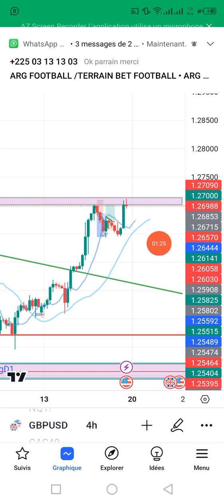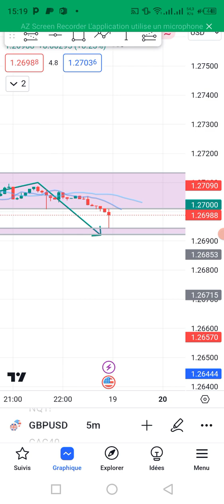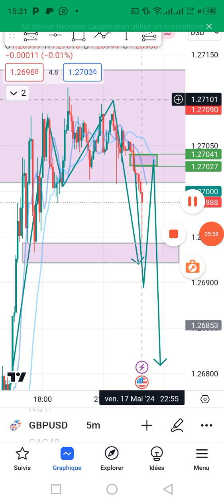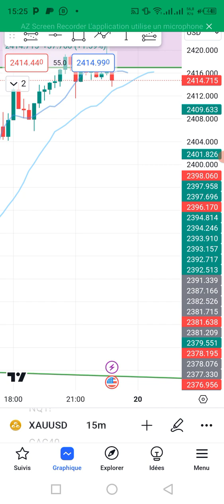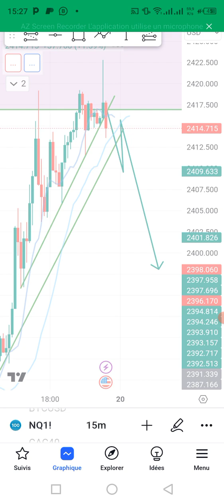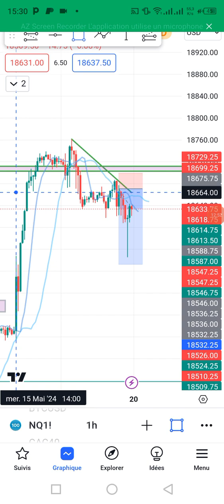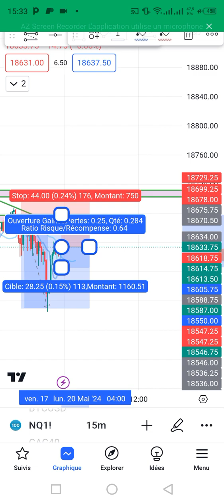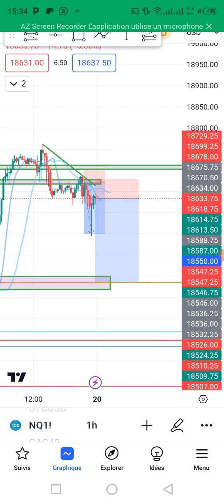ANALYSE TECHNIQUE SUR LES MARCHÉ DE GBP USD.GOLD ET NASDAQ